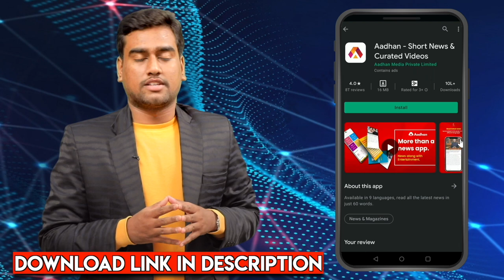சென்னை பற்றி தெரிஞ்சுக்க இவ்வளவு இருக்கா? | பார்த்திபன்Explains Chennai | Unknown Facts AboutChennai